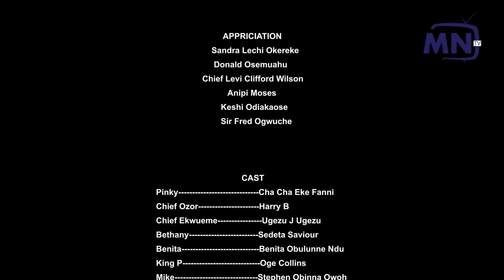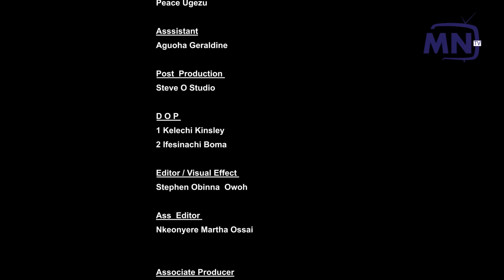PATH OF HONOUR EP 4;CHA CHA EKE,SEDATER SAVIOUR, UGEZU.J.UGEZU ,HARRY B 2022 TRENDING NIGERIA MOVIE